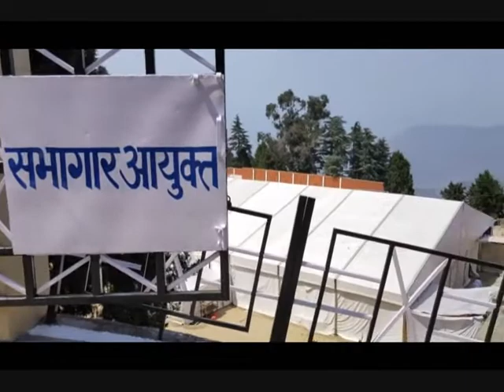करोड़ों की कैबिनेट बैठक में फ़िर पौड़ी के हाथ ल्वाली झील का झुनझुना.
पौड़ी में हुयी उत्तराखण्ड सरकार की कैबिनेट बैठक में एक दशक से ऊपर समय से लम्बित ल्वाली झील के निर्माण हेतु 692 लाख 77 हजार की वित्तीय स्वीकृति के साथ ल्वाली झील के निर्माण के लिये प्रारम्भिक तौर पर 2 करोड़ की धनराशि निर्गत की गयी है,इसके अलावा कोई बड़ी घोषणा पौड़ी के लिये नहीं हुयी है ,कैबिनेट बैठक में मंडी परिषद में रिवोल्विंग फण्ड स्वीकृत किया गया है,जिसके द्वारा किसानों को बाज़ार से उचित कीमत न मिलने पर  न्यूनतम समर्थन मूल्य पर उत्पाद खरीदने की बात पर सहमति बनी है,संसदीय कार्य मन्त्री मदन कौशिक ने बताया कि बैठक में चर्चा किये गये तेरह बिन्दुओं में से  11 पर सहमति बनी है,पौड़ी के लिए और क्या कुछ किया जा रहा है उसकी घोषणा कल सुबह दस बजे मुख्यमंन्त्री एक प्रेस में करेंगे,
लेकिन अगर केवल बरसों से लम्बित ल्वाली झील के लिये धनराशि निर्गत करनी थी,तो फिर पौड़ी में एक अनुमान के तहत लगभग तीन करोड़ खर्च कर कैबिनेट के लाव तश्कर लाने की जरूरत क्या थी?बताया जा रहा है कि पचास लाख तो केवल तम्बू लगाने और अन्य व्यवस्थाओं में बर्बाद किये गये, इतने पैसों में तो पौड़ी का बस अड्डा ,कलक्ट्रेट भवन समेत कई और अधूरे काम पूरे कर लिये जाते..